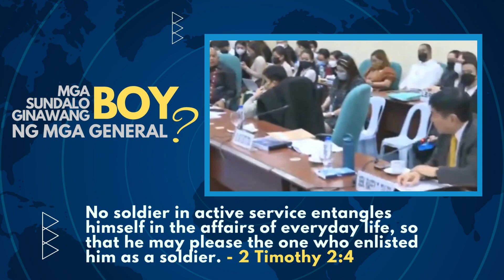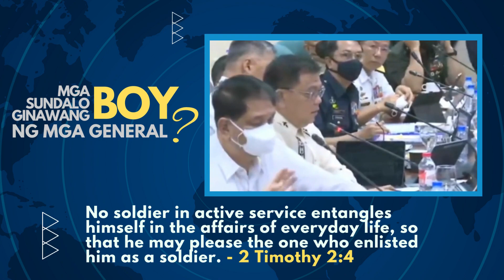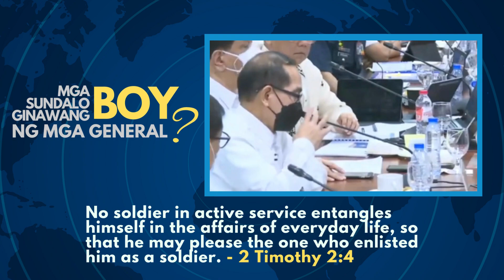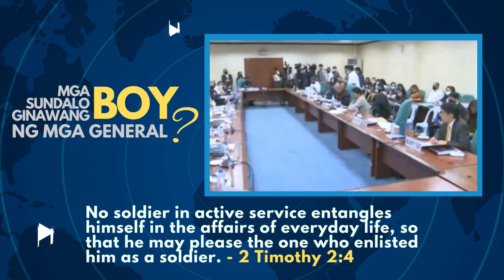Ilan sa mga Sundalo ng Pilipinas ginawang mga BOY ayon kay Raffy Tulfo.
Ilan sa mga Sundalo ng Pilipinas ginawang mga BOY?